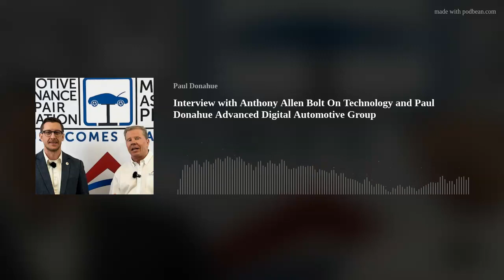Interview with Anthony Allen Bolt On Technology and Paul Donahue Advanced Digital Automotive Group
Interview with Anthony Allen Bolt On Technology and Paul Donahue Advanced Digital Automotive Group at the AMRA (Automotive Maintenance and Repair Association) MAP (Motor Assurance Program) January 2024 conference.